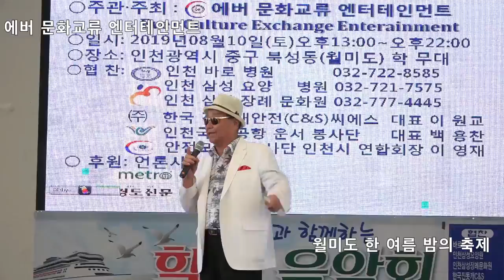가수 복성순, 인생, 고장난 벽시계, 에버 문화교류 엔터테인먼트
2019년 8월 10일 인천 월미도 학무대